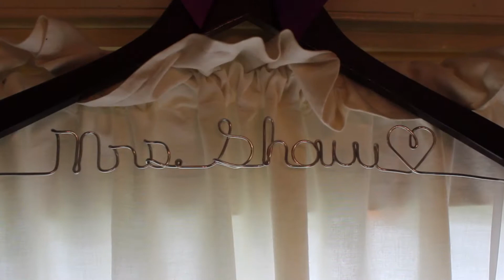Elyse And Billy Recap